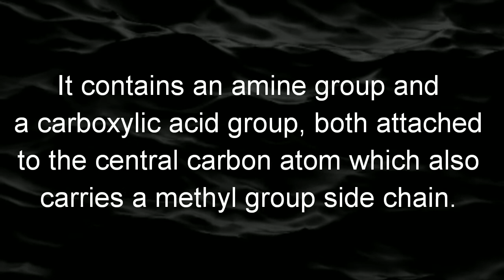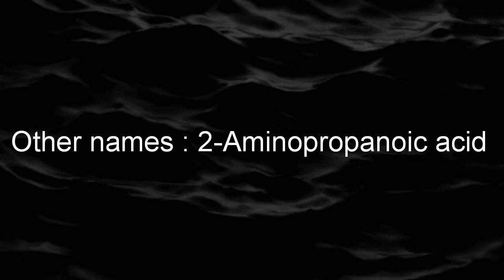WHAT IS : ALANINE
This video describes Alanine. Amino acids are the building blocks of protein. All these amino acids in combination forms different kind of proteins. All amino acids are not synthesized in human body but have to be supplemented through food.